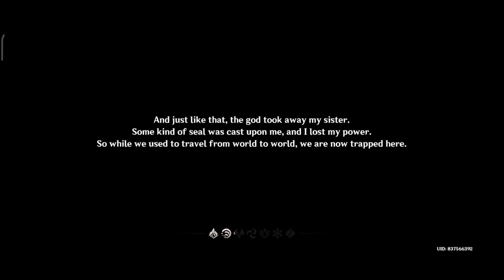Genshien Impact | The Teaser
Description :

Genshien Impact The Teaser (Android, iOS)

GODFATHER GAMEPLAYS 4 August 2021

Genshien Impact Teaser (Android, iOS) Genshien Impact is now available on Android and ios, you can download through Google Play Store and iOS through Appstore.

Description :

Step into Teyvat, a vast world teeming with life and flowing with elemental energy. You and your sibling arrived here from another world. Separated by an unknown god, stripped of your powers, and cast into a deep slumber, you now awake to a world very different from when you first arrived. Thus begins your journey across Teyvat to seek answers from The Seven — the gods of each element. Along the way, prepare to explore every inch of this wondrous world, join forces with a diverse range of characters, and unravel the countless mysteries that Teyvat holds...

Harness the seven elements to unleash elemental reactions. Anemo, Electro, Hydro, Pyro, Cryo, Dendro, and Geo interact in all sorts of ways, and Vision wielders have the power to turn this to their advantage. Will you vaporize Hydro with Pyro, electro-charge it with Electro, or freeze it with Cryo? Your mastery of the elements will give you the upper hand in battle and exploration.

Team up with friends across various platforms to trigger more elemental action, tackle tricky boss fights, and conquer challenging domains together to reap rich rewards. As you stand atop the peaks of Jueyun Karst and take in the rolling clouds and vast terrain stretching out before you, you may wish to stay in Teyvat a little longer... But until you are reunited with your lost sibling, how can you rest? Go forth, Traveler, and begin your adventure!